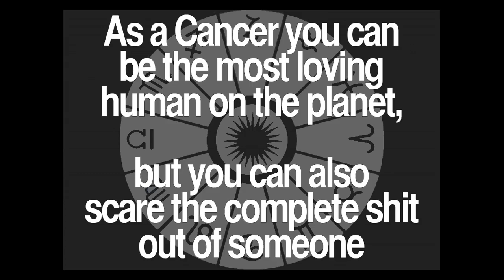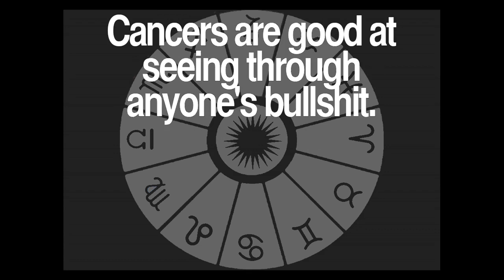Daily Cancer Quotes Collection 64